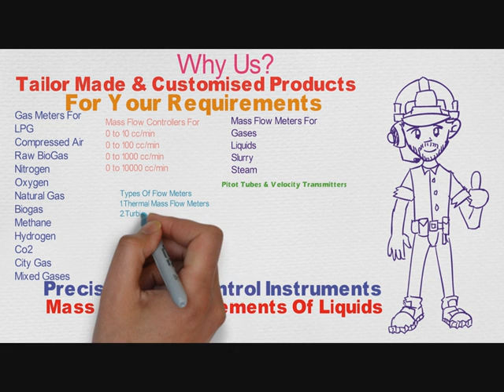LPG Gas Meter,Biogas Meter,Pune-412105,gas flow meter manufacturers in india